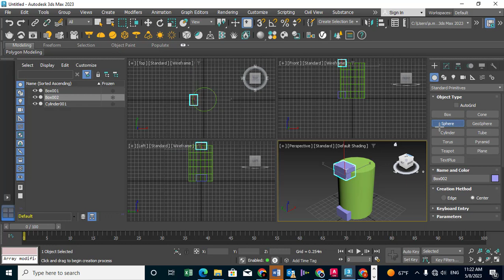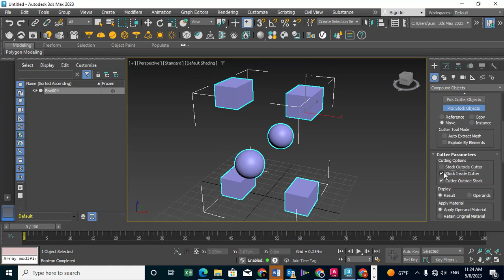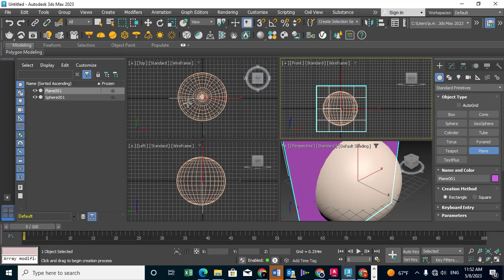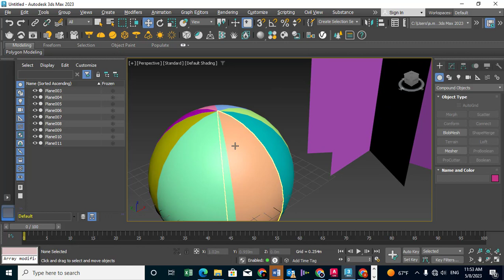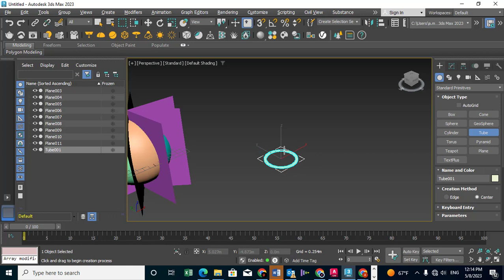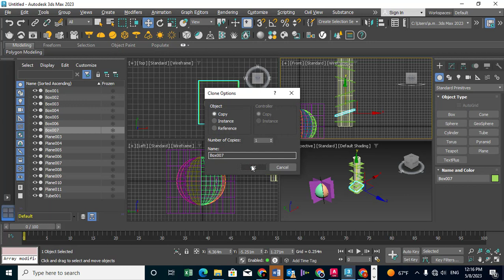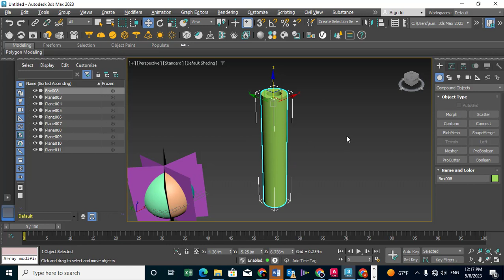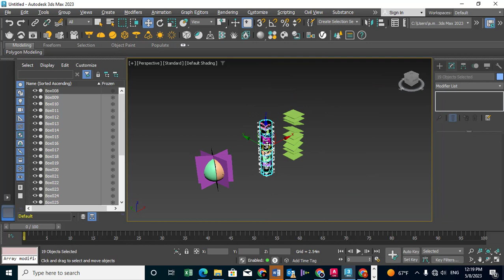3ds Max 2023 Modeling: ProCutter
ProCutter in 3ds Max Tutorial. 3ds Max للمبتدئين
PROCUTTER COMPOUND OBJECT IN 3DS MAX
3ds Max Getting Started.
If you are new to 3ds Max, follow the lessons in this Getting Started series and learn the basics. Topics include navigating in 3ds Max, modeling, animating, texturing and lighting a finished scene. We strongly advise you to follow these lessons in sequence, from first to last, before moving to more advanced topics in other playlists. This first lesson introduces the user interface of 3ds Max 2023
Level: Beginner